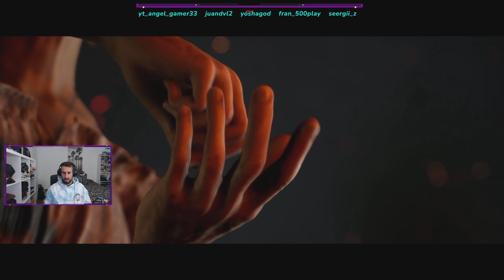THE QUARRY | CAPITULO 9 " LA MATRIARCA " | PS5 | TheBlackPanther 46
Muy Buenas, bienvenido a mi canal " TheBlackPanther 46 " aquí podrás disfrutar de videos y directos que hacemos cada día, soy un amante de los video juegos y estoy aquí para disfrutar de ellos y que vosotros también lo hagáis, y también poder seguir vuestros consejos. Subo mucha variedad a si que algo imagino que os gustara, a si que tomad asiento y poneos cómodos que esto empieza.

                      🤑// Si quieres ayudar al canal, puedes hacerlo aquí //🤑

 - Si te gusta Fortnite y usas mi " CODIGO DE CREADOR: ggg46_YT " recuerda que también ayudas.

 - Procesador: RYZEN 7 2700 EIGHT CORE 3,20Ghz
 - Placa Base: AORUS B450 ELITE
 - Grafica : GIGABYTE GEFORCE RTX 2060 OC 6G
 - Memoria RAM: BALLISTIX SPORT 16Gb ( 2x8gb ) ddr4 2666 mhz
 - Deep Cool: GAMMA XXL240 v2
 - Fuente Alimentación: URANO VX 750w
 - Disco Duro: 500GB y 2TB SSD
 - Capturadora: AVER MEDIA LGP LITE
 - Micrófono: RAZER SERIEN X
 - Auriculares: RAZER KRAKEN TOURNAMENT EDITION
 - Monitor: MEDION ERAZER X57425 27" 144 Hz CURVE
 - Monitor: AOC C27G2U 27" 144 Hz CURVE
 - Teclado y Ratón: TRUST GXT 838 RGB
 - Volante logitech G29 + cambio en H